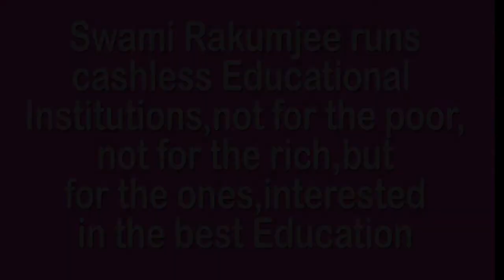LISTEN TO NOT LISTEN TO ME by Swami Rakumjee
777st26522 Isadora Duncan said, "If I could tell you what it meant, there would be no point in dancing it" by Swami Rakumjee, recorded at the Rakumjee Ashram Devanahalli Taluk, Bangalore rural Karnataka India. Dharmadhikari Swami Rakumjee runs Cashless Educational Institutions not for the poor nor for the rich, but for the ones interested in the best education.Donate
This link follows on Facebook, Instagram, Youtube.